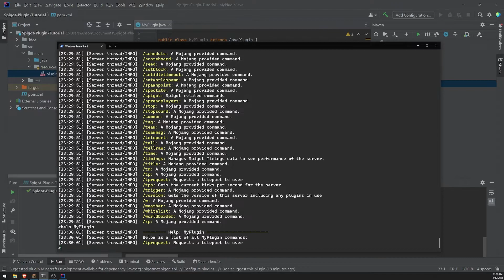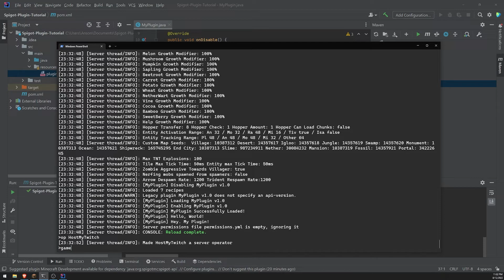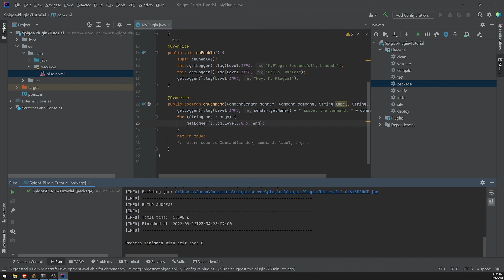Minecraft Plugin Tutorial w/ Spigot - Commands